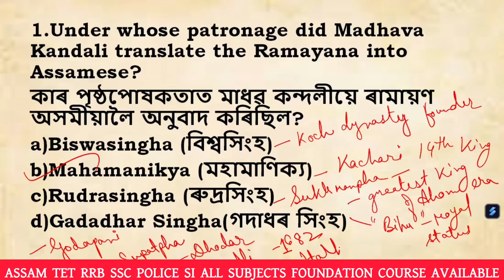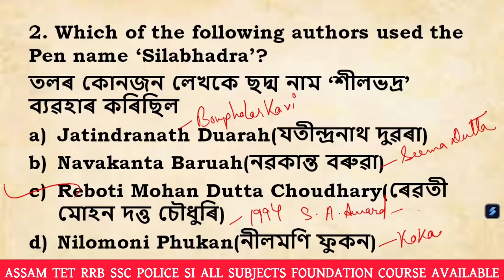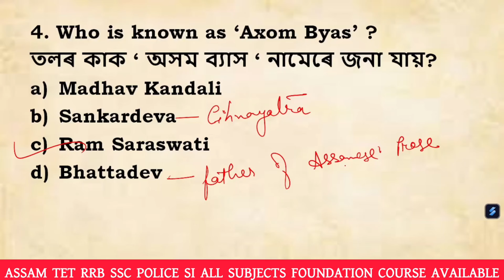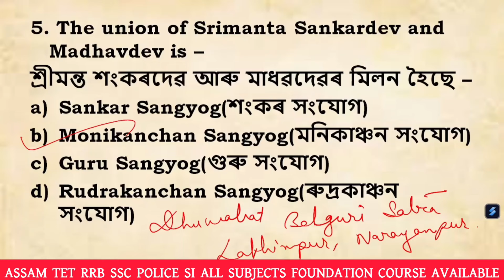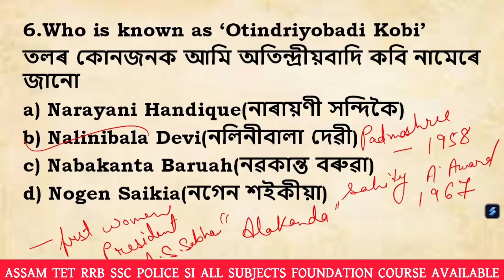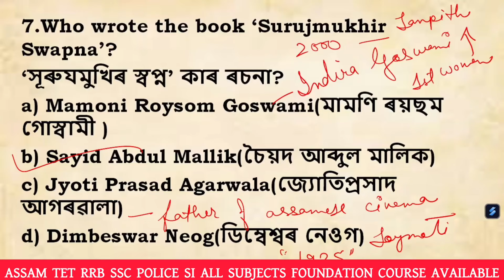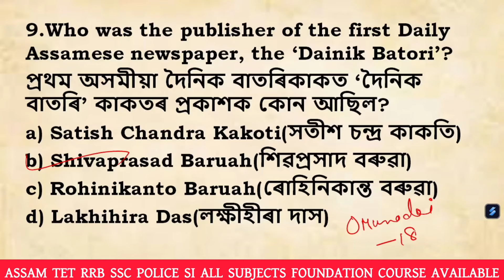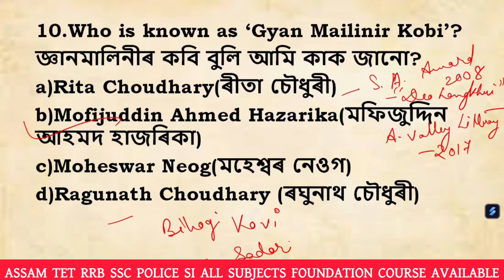IMPORTANT PERSONS OF ASSAM || গুৰুত্বপূৰ্ণ ব্যক্তি সকল || Tet cum recruitment 2024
IMPORTANT PERSONS OF ASSAM || গুৰুত্বপূৰ্ণ ব্যক্তি সকল || SI/ ASSAM TET / ADRE GRADE 3.0 / etc
Assam Police SI 🔥|| PREVIOUS YEAR QUESTION PAPER  ||  MCQ BASED DISCUSSION অসমীয়াত ।।
Assam Police SI Previous Year Question Paper || Part 2 || Assam police ৰ আগৰ প্ৰশ্ন কাকত আলোচনা

|| Assamese gk Question Answer for Assam police

Assam Art And Culture question Answer

Target 12k new post Gk questions for new Assam recruitment 2024 Top 50 MCQ Questions Study Talks Point
Exam preparation
Study with Pobitra
Scordemy
 Exam 2024
Assam police si questions and answers

✅😍INDIAN GEOGRAPHY IN ASSAMSE:

👇App টোৰ লিংক টো দি দিছোঁ, দৰকাৰ হলে download কৰি ল'ব

social science for
adre social science video